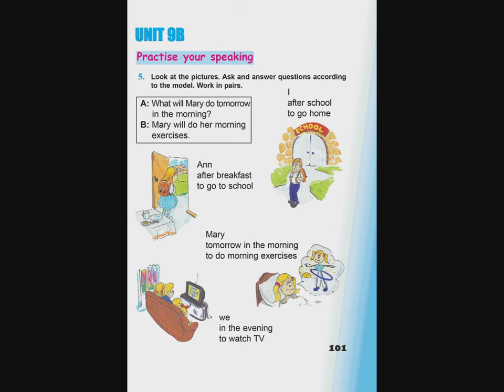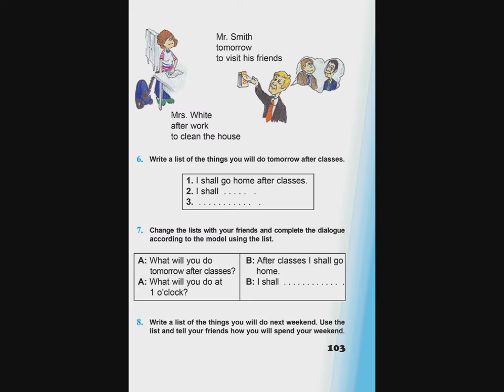Tnayin ashxatanq, English 4, Das 9B